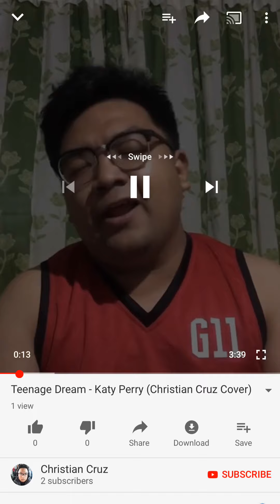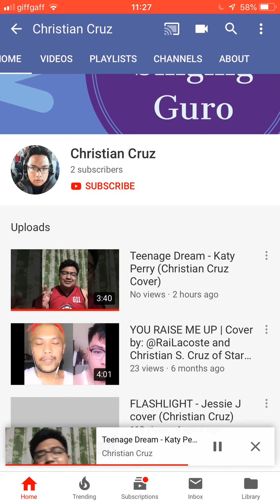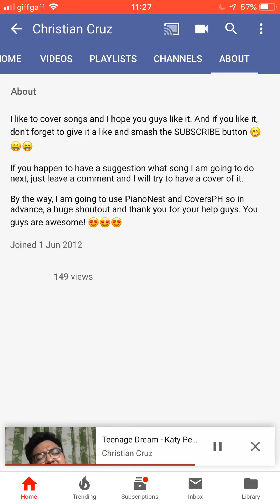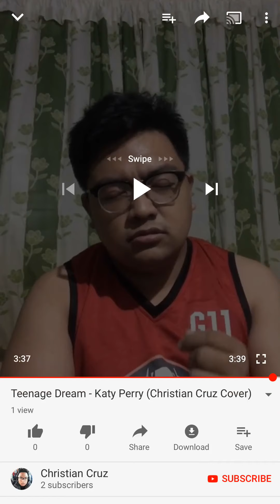Robbie factor episode 1